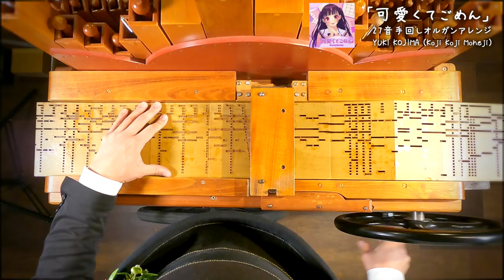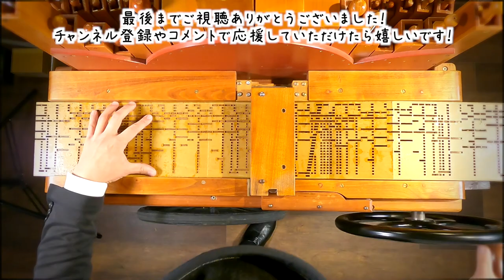【HoneyWorks「可愛くてごめん」】手回しオルガン/StreetOrgan（Flute Type）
HoneyWorksさんの「可愛くてごめん」を手回しオルガンで
アレンジしてみました！HoneyWorksさんの楽曲は、音使いが可愛くて好きです！
今回は１番だけのshort.verです♪